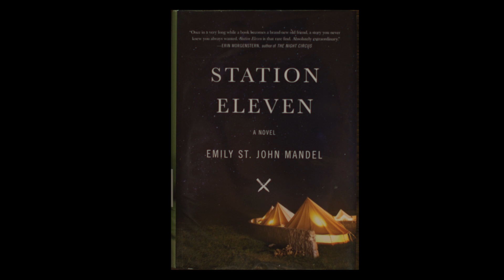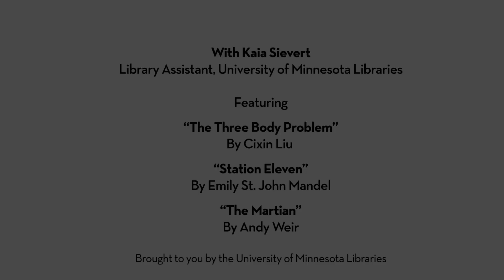Read This Book! - Science Fiction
The books are:

"The Three-Body Problem" by Cixin Liu
The books are part of the Robert and Virginia McCollister Collection for Contemporary Literature at Wilson Library, University of Minnesota.